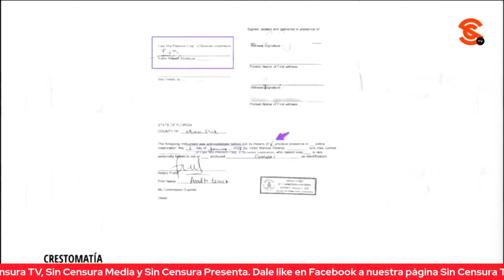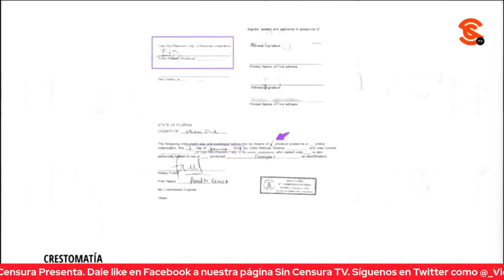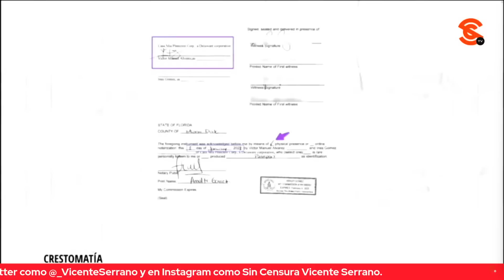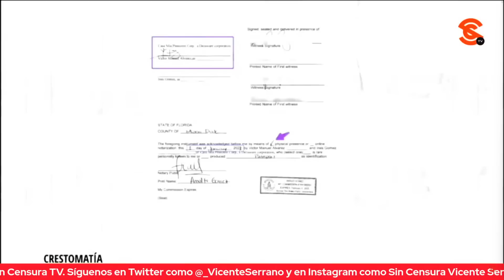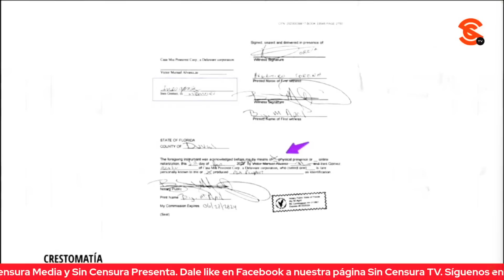¡YA ENCONTRÓ JULIO C. ROA A INÉS GÓMEZ MONT Y A SU ESPOSO! ¿QUÉ VAN A HACER INTERPOL Y FGR?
El reportero independiente Julio C. Roa nos confirmó que ya consiguió ubicar a Inés Gómez Mont y a su esposo Víctor Manuel Álvarez Puga ¿Qué va a hacer la Interpol? ¿Qué va a hacer la FGR?